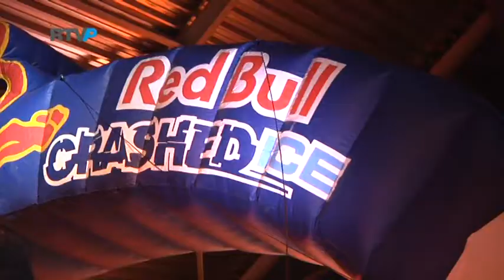Deswijzen@Parkstad (31) Red Bull Crashed Ice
Ziggo: 40
Seizoen 1: Afl. 31